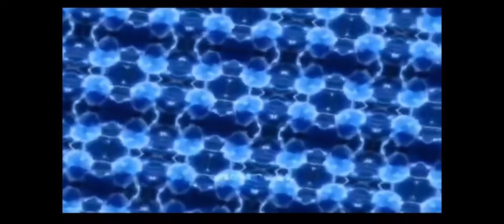September 20, 2022